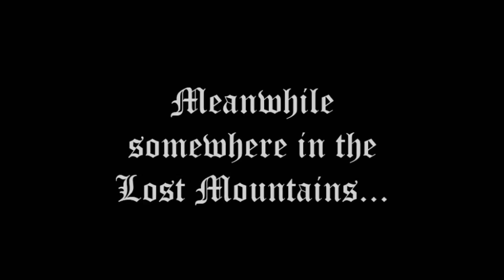Lego Medieval War : The Beginning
Lego Medival War : The Beginning is the first part of an epic and funny medieval castle stop motion adventure filled with Lego battles, kings, soldiers, princesses, castles,  dragons, orcs and all imagionary creatures!
Stop motion, sound effects and pretty much everything done by BoBo.